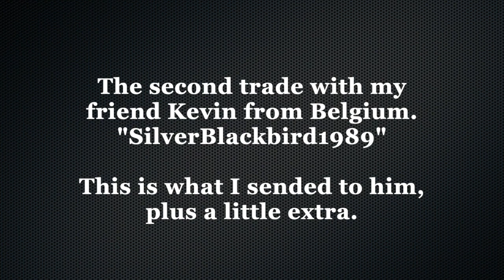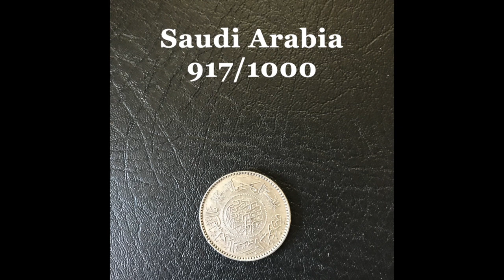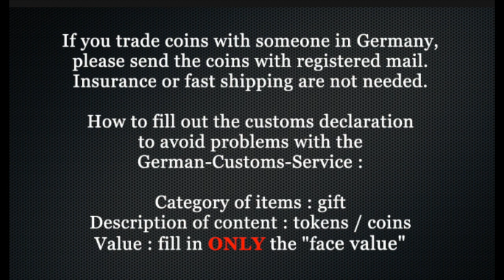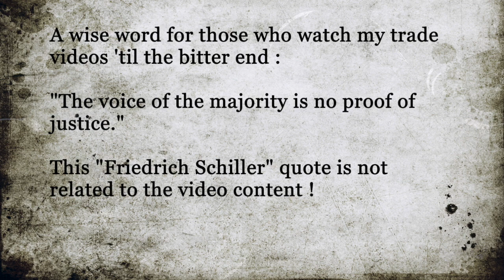Coin Trade 072 * SilverBlackBird1989 (2)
If you send s.th. to me, I promise I'll return something else to you. :
Christian Reddig
Auf dem Knuf 22
59073 Hamm
Germany